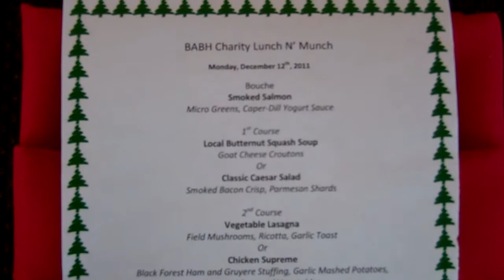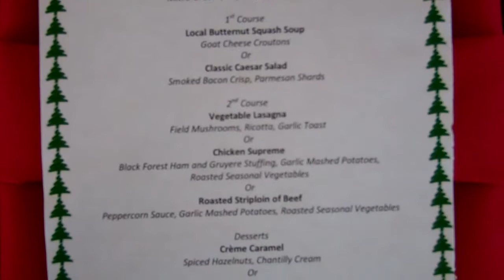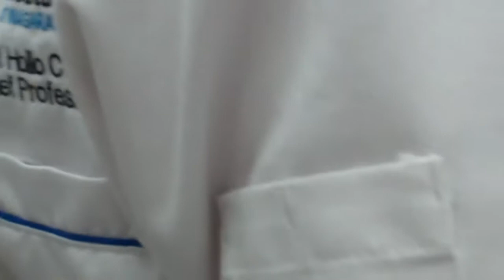BABH Charity Lunch N'Brunch at Niagara College - 12 December 2011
I have been impressed with the work of the students in Niagara College's Bachelor of Business Hospitality (BABH) program as can be seen in this post so when I was told about their upcoming Lunch N'Brunch, I asked if we could purchase a few tickets and attend. The answer was "yes" and so off we went for a lunch.